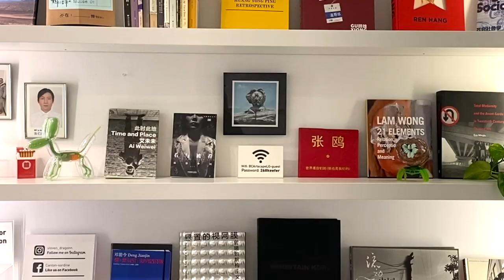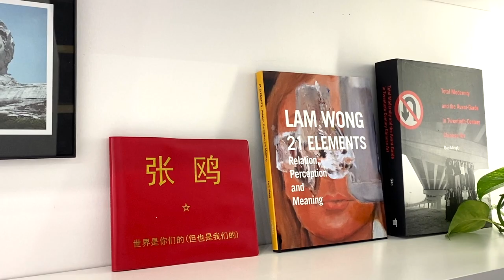【藝起聊#68】模仿還是原創？藝術的兩難 | 老彥+小龍 | 加拿大溫哥華 | Vancouver | 2021-12-03